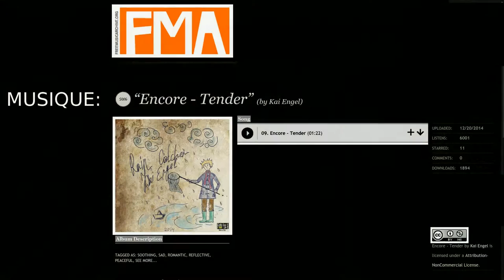Le barrage et l'écluse de Saint-Ours